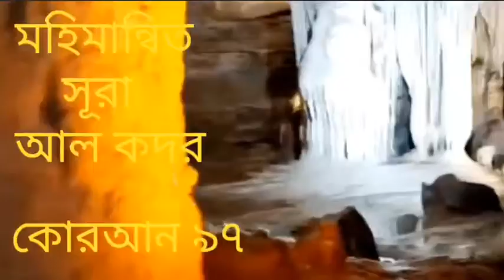সূরা আল কদর💚(মহিমান্বিত)| Surah Al Qadr| Quran :97